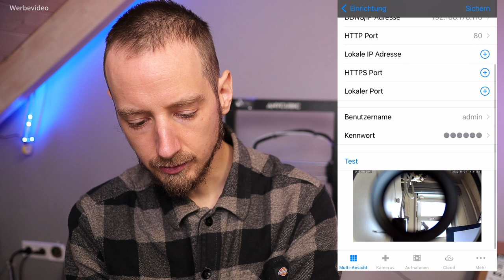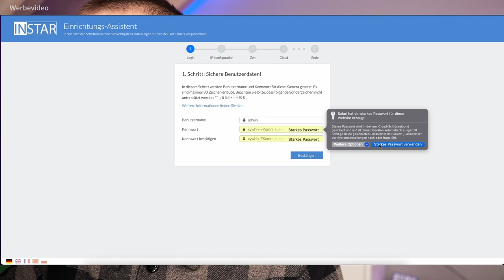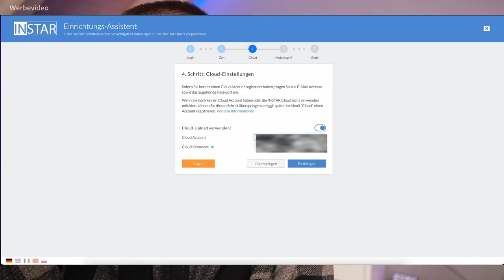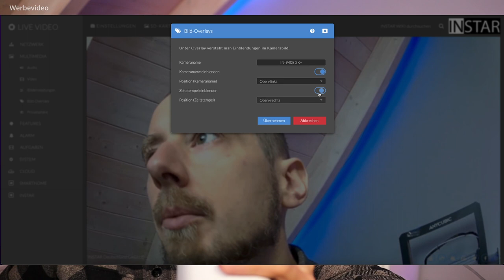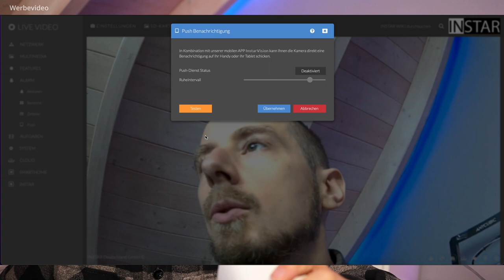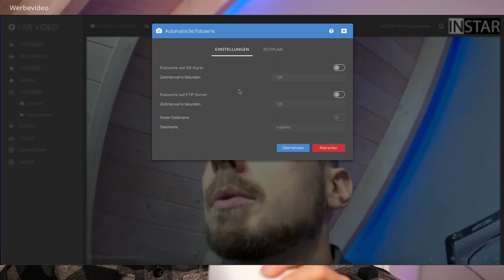instar 9408 2k+ WLAN LAN IP Kamera Test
In diesem Video teste ich die INSTAR 9408 2K+ WLAN LAN IP Kamera.

Instar 9408 2K+ LAN POE*
Instar 9408 2K+ WLAN LAN *

Amazon Wunschzettel: